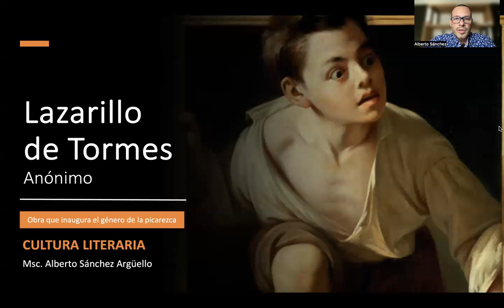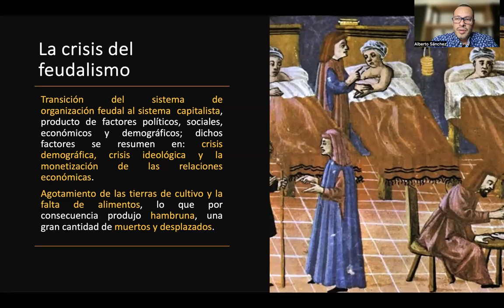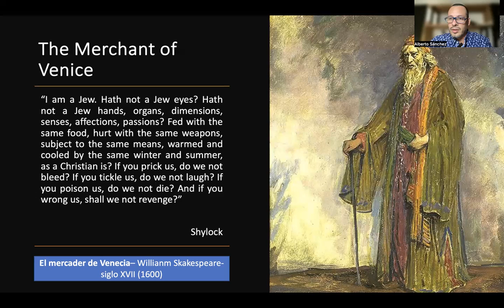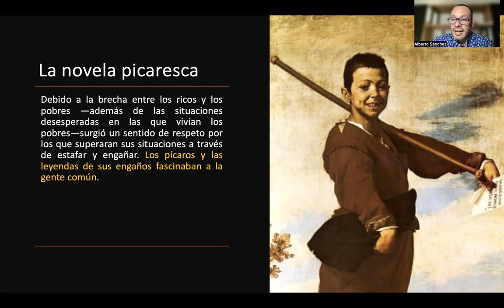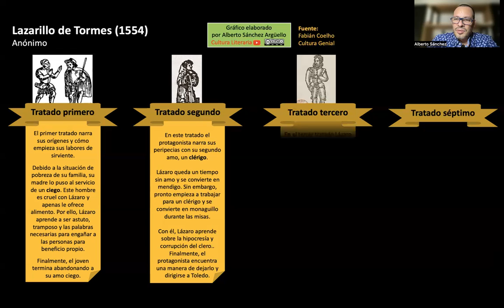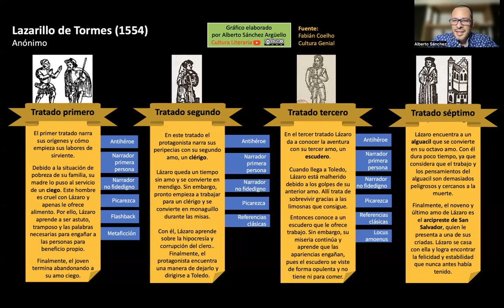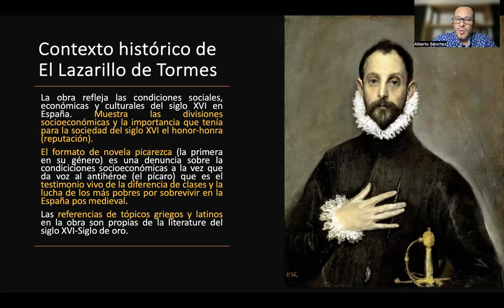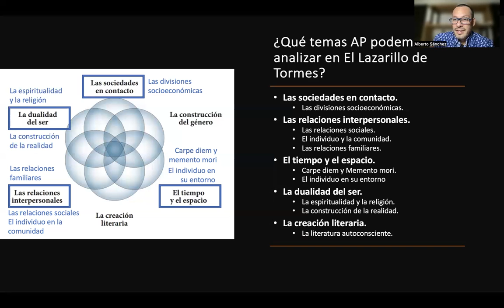Lazarillo de Tormes de autoría anónima.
Acá podrás encontrar un análisis de Lazarillo de Tormes (1554) de autor anónimo, parte de las obras leídas en AP Spanish Literature & Culture. El análisis incluye contexto histórico, sinópsis, análisis de recursos literarios y sobre los temas AP presentes en la obra.

0:38 La crisis del feudalismo.
3:10 Pirámide social del Siglo XVI.
5:25 ¿Cómo cambió la relación con la usura y la ambición material?
9:19 La novela picaresca.
11:11 El Lazarillo de Tormes.
18:14 Contexto histórico del Lazarillo de Tormes.
19:34 ¿Qué características de la literatura del Siglo de oro español están presentes en el Lazarillo de Tormes?
20:26 ¿Qué temas AP podemos analizar en el Lazarillo de Tormes?